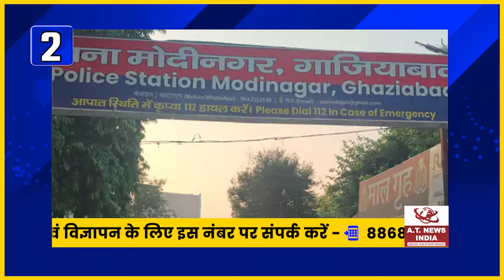90 साल की महिला से युवक ने किया रेप#atnewsindia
90 साल की महिला से युवक ने किया रेप